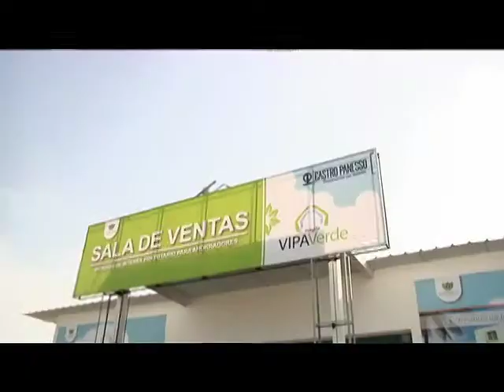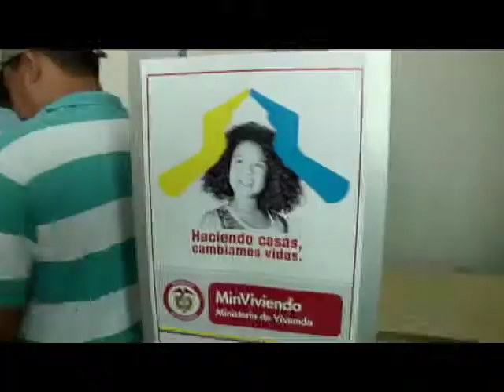[ESCALA] Entrega de Viviendas Gratis en el Atlántico